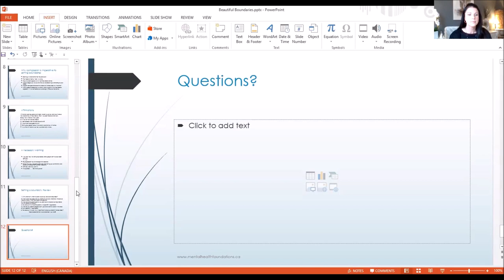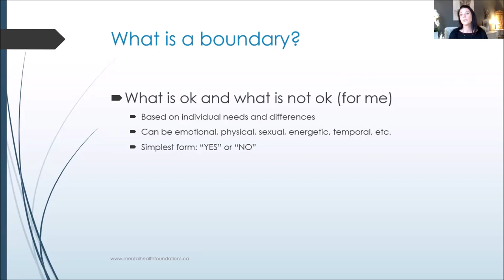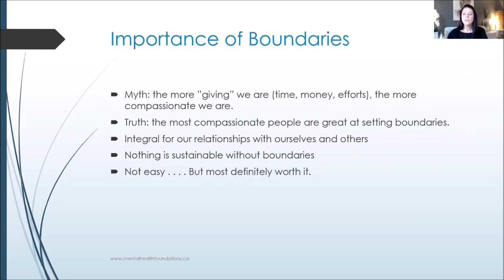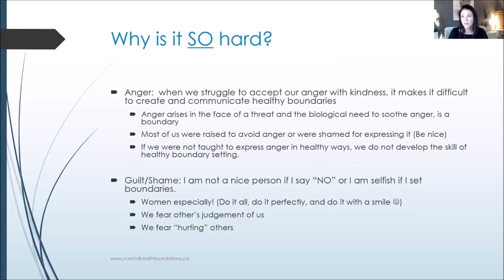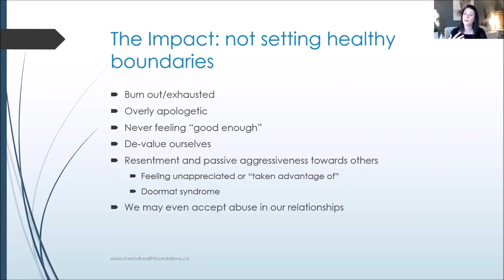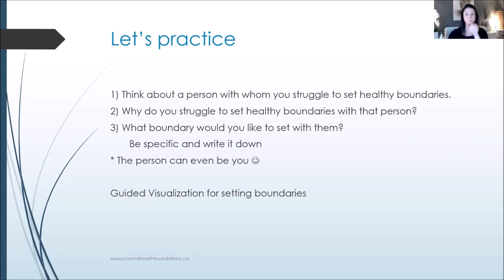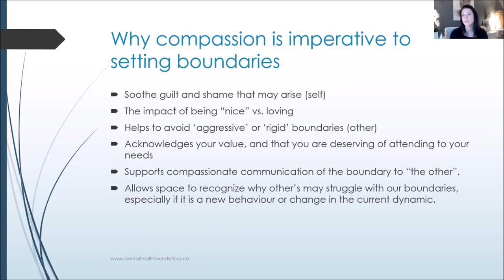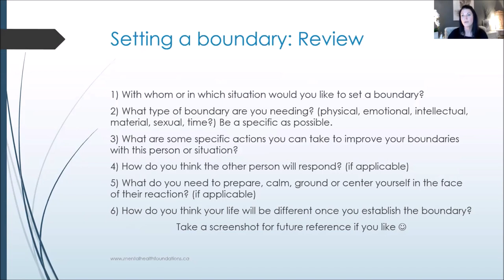Beautiful Boundaries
Setting "beautiful boundaries" is a key skill in the maintenance of relationships that are healthy and loving. Many people struggle with boundaries for a variety of reasons. In this recorded webinar Sheila explores some of the blocks to boundaries and reviews experiential exercises to support their development.
" Daring to set boundaries is about having the courage to love ourselves, even when we risk disappointing others. “ – Brene Brown